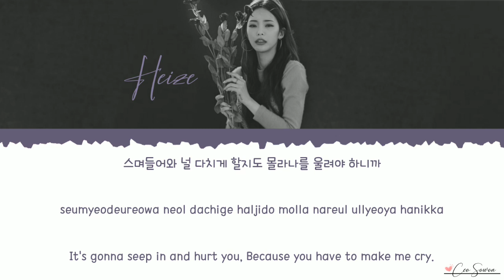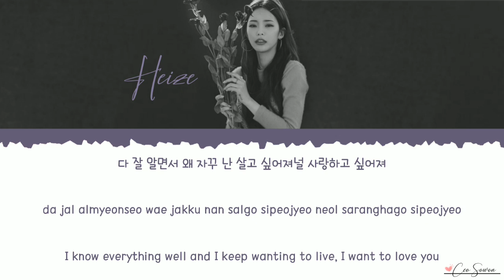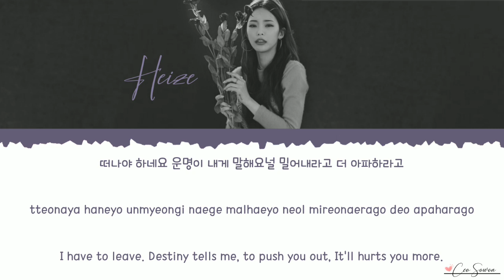Heize - Destiny Tells Me(When the Camellia Blooms OST )[Han/Rom/Eng] Lyrics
☽ BY-CEOSOWON ☾

Title : 운명이 내게 말해요 (Destiny Tells Me)
Album: When the Camellia Blooms OST Part 9
Artist : 헤이즈 (Heize)
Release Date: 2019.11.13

*The translate might not a 100% accurate*

Hi (≖‿≖)ノ

Tysm (ɔˆ ³ˆ)ɔ

[BY-CEOSOWON]